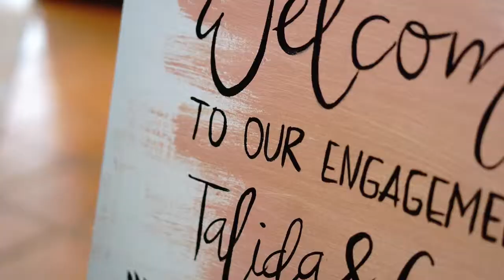#18 PROJECT: Talida & Gondo Engagement Clip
Photography & Videography Production Based on Semarang, Indonesia.
Wedding | Prewedding | Presweet | Photoshoot | etc
Contact Person: